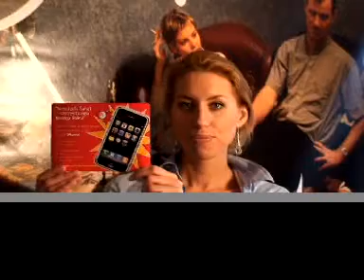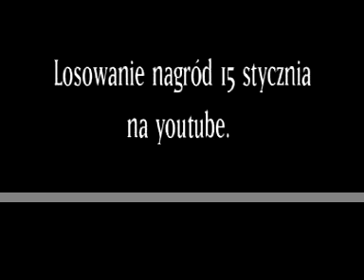Koledzy Loteria Noworoczna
Wysyłajcie do nas życzenia i wygrywajcie nagrody!